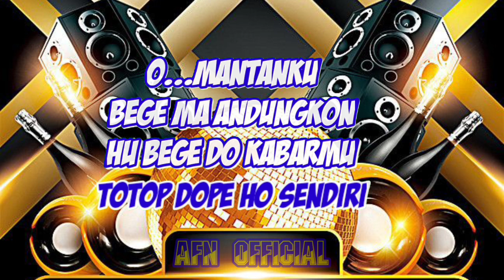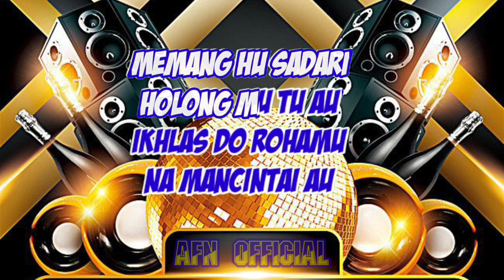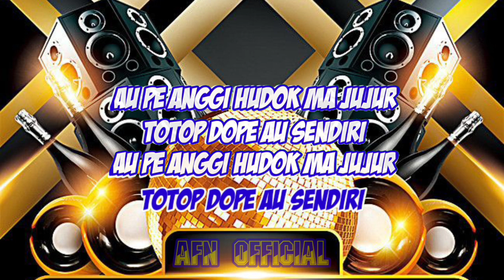LAGU TAPSEL MANTANKU _ GUSNADY HSB (KARAOKE)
youtobe cover
studio record